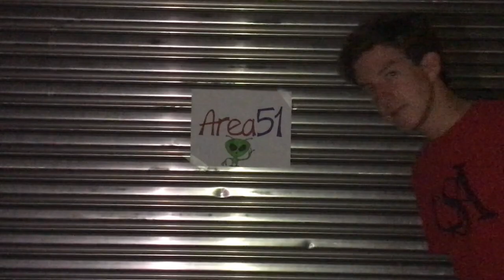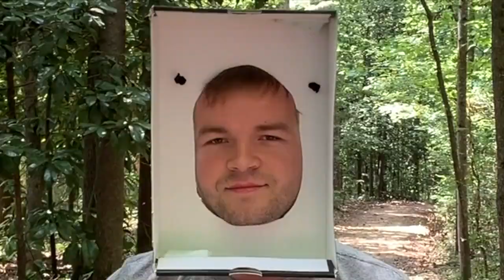2019 WOXC Week 2 Day 5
Get Rekt! This last day of camp news will rock your world :)